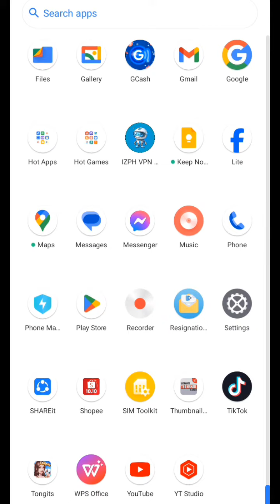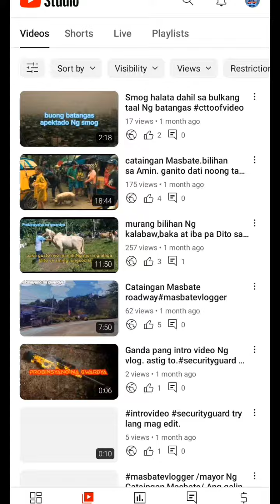securityguard update subscribers/salamat po guys.2400 subscribers na Tayo.